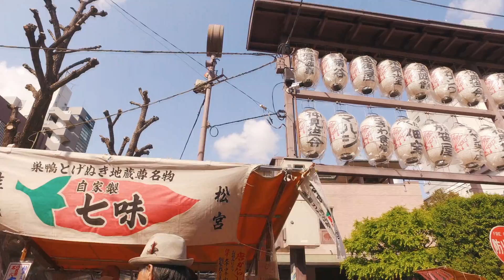GEISHA (Nanoi and Marcolini) In Sugamo, Tokyo | YAK FILMS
Music "Lights" By Viramaina + Be Come